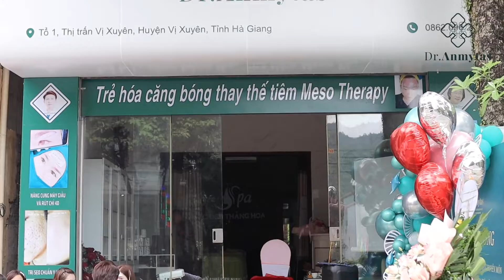Khai trương cơ sở Hà Giang